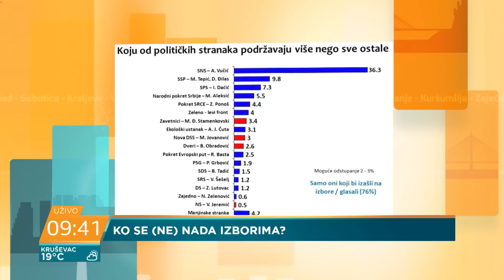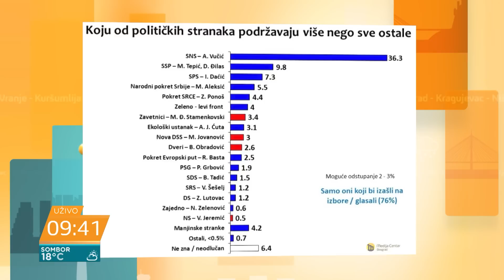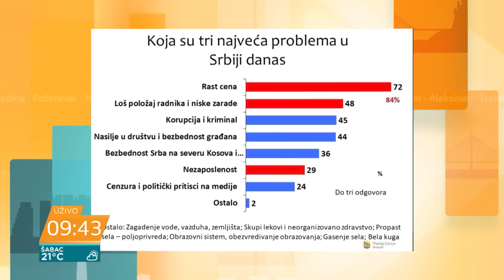Zdravko Ponoš: Vučić je izbor Zapada, i baš ovakav im i treba, zbog pozicija za Ukrajinu